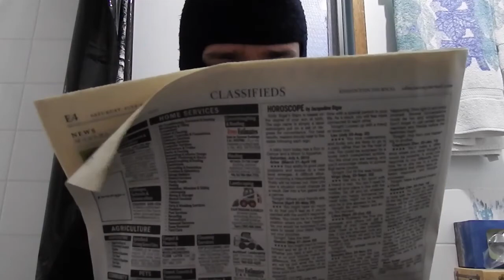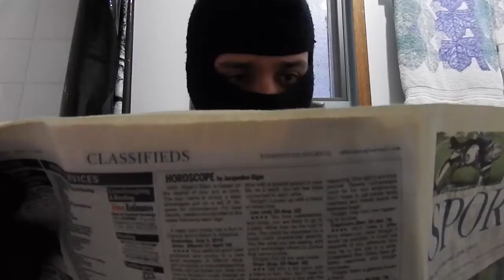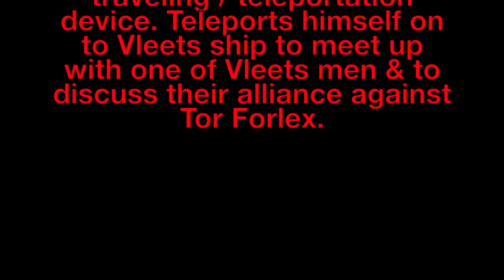Restoring order to "The Chaos Insurgency" Kind of | Tor Forlex Ep11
Forgot to add his name in the credits. My Bad
Massimo Scalieri's Cover of A Clock Work Orange Theme
"Music for the funeral march of Queen Mary"